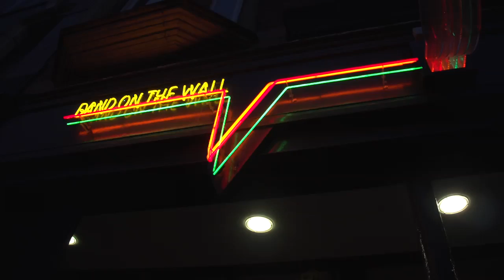Diabel Cissokho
Band on the Wall present a series of films about African music concerts which took place in Manchester from June to September, as part of the London 2012 Festival, called We Face Forward.

This featured concert-- with Senegalese kora maestro Diabel Cissokho -- took place at Band on the Wall on 3rd August.

One of Senegal's most loved musicians who, along with his incredible band, blends traditional rhythms with bluesy West African melodies and upbeat dance grooves.

Part of the great line of Cissokho griots, Diabel Cissokho's virtuosity and versatility on the harp-like kora is astounding.

Collaborating with everyone from Kandia Kouyate and Pee Wee Ellis to bluesman Ramon Goose -- and even a long stint as Baaba Maal's kora player -- Diabel's 'resonant voice and rocking kora style' (Songlines) have been welcomed everywhere from WOMAD and Glastonbury to London's Barbican.

Filmed by Band on the Wall Tv